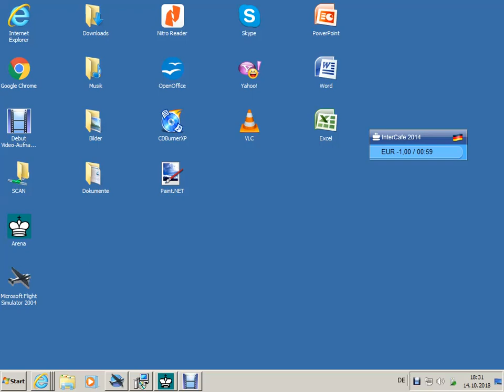Analysis of an Interesting Match against a good Amateur on Chess.com (No Commerntary+Computer Moves)